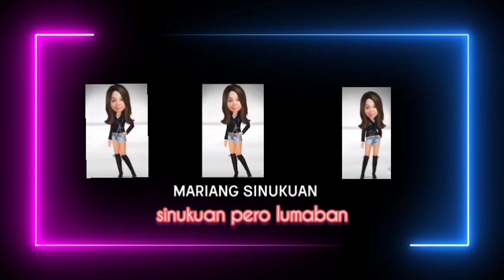Intense Q & A with Ninang Mercy (Part 6/7) |KIMPOY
Follow PAOLITA on KUMU/INSTAGRAM/TWITTER/LYKA /FACEBOOK
kimpoyfeliciano
giecayetano

kimpoyfeliciano
anghetcayetano